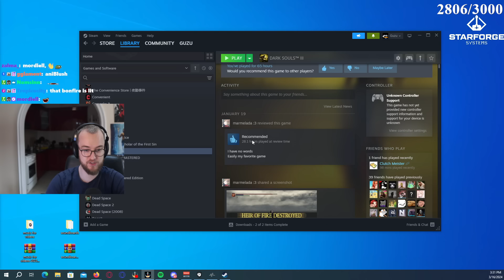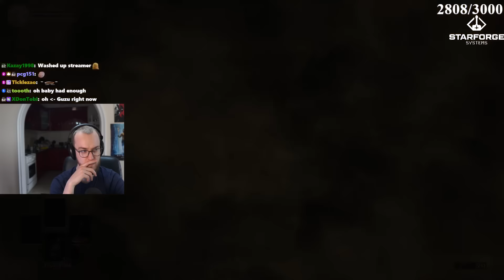So I Tried Out Dark Souls Archthrones...